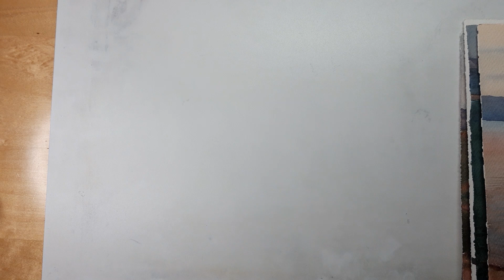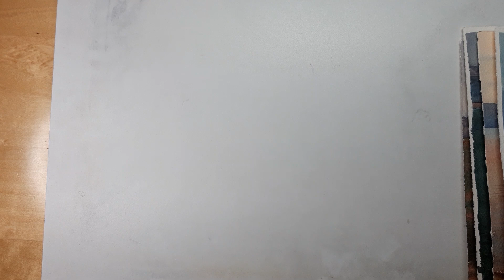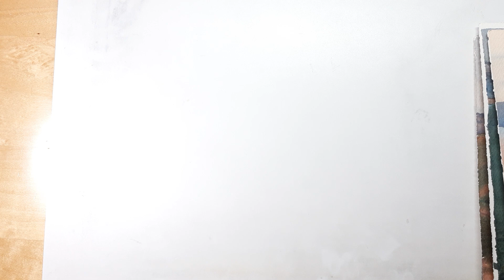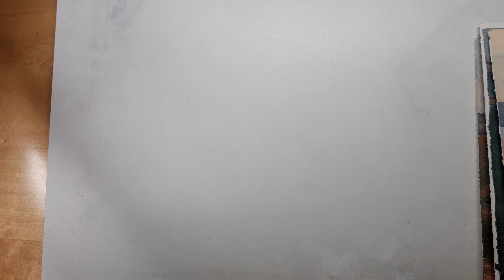Акварели. Байкальский пленэр 2019 (Baikal plein air watercolor)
Demonstration of the open-air etudes made in the framework of the open-air "Paints of Siberia", organized by the Art Gallery "Dias" (Irkutsk).

Демонстрация пленэрных этюдов, сделанных в рамках пленэра "Краски Сибири", организованного Арт-Галереей "Диас" (Иркутск)